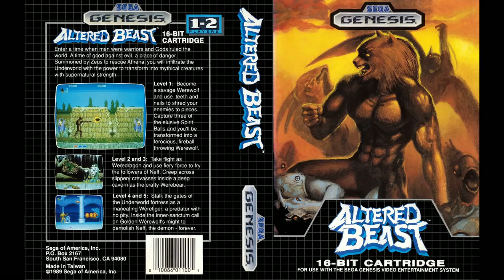Pre-show [This Is the Run: Altered Beast - Part 14] (03/11/2019)